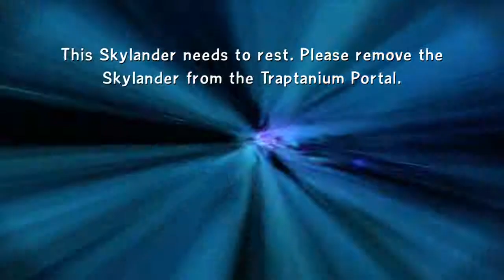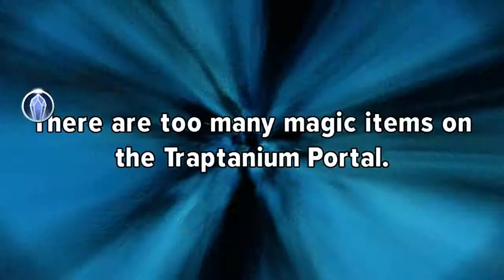Skylanders Trap Team Gameplay Walkthough #23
TKGEP Game Raitings.wikia.com